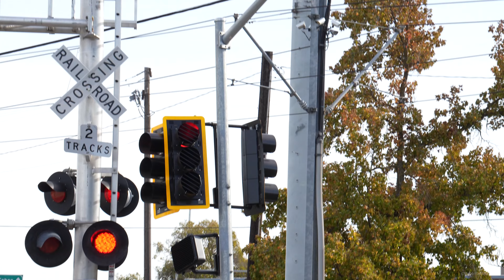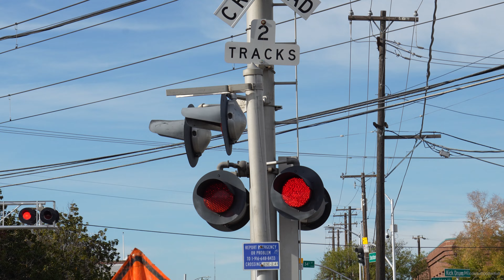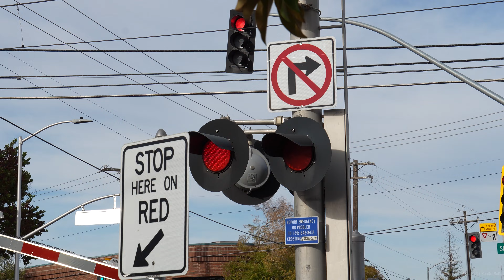Traffic Signal Damaged At Railroad Crossing, Fixed Light - Stockton Blvd/34th St. Sacramento CA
A week later after the cantilevers light was fixed again, it was damaged again but fixed right away this time. The bigger damage though this time, the new traffic signal whole mast is now damaged an leaning all from of course you know illegally right turning trucks off 34th onto Stockton. Since 2020, this crossing had an major uptick in illegally right turning trucks off 34th onto Stockton resulting in the crossing cantilever signal constantly getting damaged and destroyed and so far since 2020, 3 cantilevers have been intalled in the same spot after being knocked down and destroyed. However, in 2024, it seems as if there's now an even bigger uptick in this problem and surprised the cantilever hasn't gone down yet. Also, traffic behavior at this crossing is starting to get worse to as people are using the tracks as a U turn between the streets and trucks are coming off the eastern R St side driving around crossing gates. The right tirning trucks damaging equipment here before the 2020s was a minor problem and equipment went years before something was damaged. I tell you people just get dummer in the 2020s. This crossings design doesn't work for the driver mindsets in the 2020s.

Sacramento Regional Transit new low floor Siemens S700 trains on the SACRT SRTD Gold Line pass through the Stockton Blvd and 34th Street intersection railroad crossing in Sacramento, California.

SACRT 415, 410

SACRT 417, 414

SACRT 401, 406

SACRT 407, 416

SACRT 404, 412

Crossing Info - First Perspective
City: Sacramento California
Line/Crossing Owner: Sacramento Regional Transit
Line User: SACRT
Bell Sequence(s): Majority Ring till gate starts rising and straight ahead far rings till gate lowers. Mixed bell sequence.
Quiet Zone

Bell: ASC E-Bell
Lights: Main - 2 pairs of 12x20 inch Safetran Fading LEDs/70s Safetran Lights, Side - 1 pair of 12x20 inch Safetran Fading LEDs/70s Harmon Lights
Junction Boxes: Safetran (1970s) & Harmon (1970s)
Gate Lights: NEG Clear Alstom-Aurora Gate LEDs
Mechanism/Counterweight Arms: WCH
Base: Safetran (70s)
Install: SP 1970s, Installed between 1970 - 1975

Left Shoulder Signal - Harmon 1970s Cantilever
Bell: ASC E-Bell
Lights: Mast - 2 pairs of Harmon Fading LEDs/GE Harmon Lights, Overhead - 2 pairs of 12x20 inch Safetran Fading LEDs/70s Harmon Lights
Junction Box: Harmon (2000s) & (1970s)
- Gated Mast Stub
Mechanism/Counterweight Arms: WCH
Base: Safetran

Most Left Shoulder Signal - ATS Cantilever
Lights: 4 pairs of 12x24 inch Miller Felpax's WCH 2nd Generation LEDs/WCH Lights (2010s Flatback)
Junction Boxes: WCH
Install: SACRT early 2020s spare parts knockdown type install, Installed 2023
- Gated Mast
Bell: Dead US&S E-Bell
Lights: 2 pairs of 12x24 inch GE Harmon Fading LEDs/GE Harmon Lights
Junction Box: Harmon
Mechanism/Counterweight Arms: WCH
Base: L&W

Far Shoulder Signal - Harmon 1970s Cantilever
Bell: ASC E-Bell
Lights: Mast - Main: 3 12 inch Safetran Fading LEDs & 1 12 inch Safetran LEDs/2 pairs of 12x20 inch 70s Harmon Lights, Side: 1 pair of 12x24 inch Safetran Fading LEDs/Safetran Lights (Hawker Siddley Era), Overhead - 2 pairs of 12x24 inch Safetran LEDs/Safetran Lights
Junction Boxes: Harmon 70s & Safetran 80s
- Gated Mast
Mechanism/Counterweight Arms: WCH
Base: Safetran
Install: SACRT Late 1980s, Installed 1987

This crossing owned by Sacramento Regional Transit is an mixed install with the non cantilever gated mast being an SP 1970s signal install with its bells, lights, gates, gate lights, counterweight arms, and mechanism changed and sidelights rotated from original position. The 34th St cantilever signal whole is an SP 1970s signal install with its bell, lights, mast light heads, gate, gate lights, mechanism, and counterweight arms changed. The newer cantilever itself is an SACRT early 2020s signal install with mast lights and light heads changed and its gated mast being made from spare parts of SACRT early 2020s, late 2000s, early 2000s, and late 2010s signal parts. The far cantilever signal is mixed with the cantikever being an SP 1970s signal install with bell, lights, light heads, and a bracket changed. Its gated mast is an SACRT late 1980s signal install with its gate, gate lights, mechanism, and counterweight arms changed.

Camera
Sony FX30 Cinema Line + Tamron 17mm - 300mm